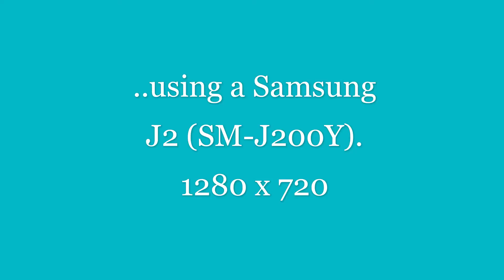Whanganui East / Aramoho, Spring/Summer 2018/2019